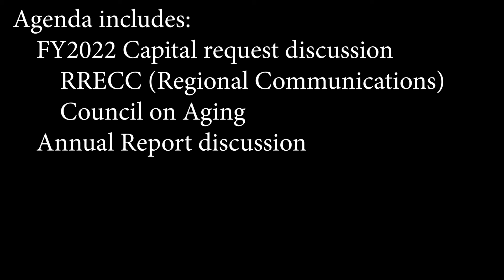Capital Improvement Planning Committee - March 11, 2021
Meeting of the Rutland, MA Capital Improvement Planning Committee on March 11, 2021.  Agenda includes: FY2022 Capital request discussions for RRECC (Regional Communications) and the Council on Aging; Annual Report discussion